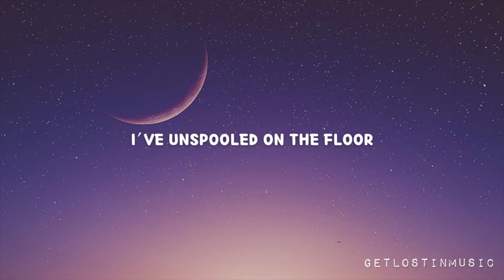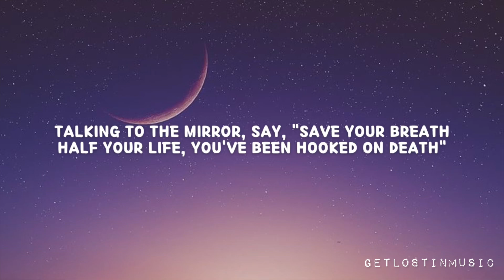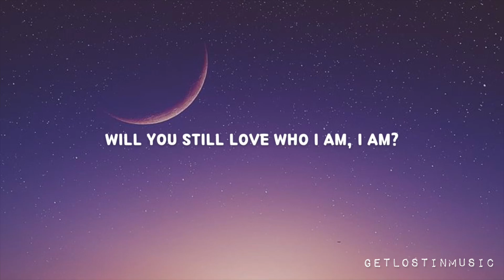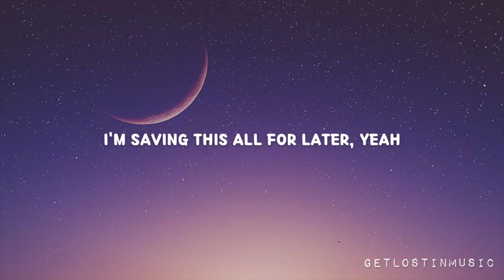Fall Out Boy - Heaven, Iowa (Lyrics)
©️2023

Lyrics:

[Verse 1]
6 a.m., Mulholland Drive
Moonlight Sonata and I
First movement, you and I
And a screw-top bottle of wine
I′ve unspooled on the floor
I feel so "A Star Is Born"
Kiss my cheek, baby, please
Would you read my eulogy?

[Refrain]
I will never ask you for anything
Except to dream sweet of me

[Pre-Chorus]
Tell me, when the party ends
Will you still love who I am, I am?

[Chorus]
Scar-crossed lovers forever
I'm checking myself out forever
I′m saving this all for later
Scar-crossed lovers forever
Here we are, untouched forever
I'm saving this all for later, oh

[Verse 2]
They don't know how much they′ll miss
At least until you′re gone like this
Talking to the mirror, say, "Save your breath
Half your life, you've been hooked on death"
Twice the dreams, but half the love
Be careful what you bottle up
The chemistry is a mess, it seems
But me, I′m still a sunbeam

[Chorus]
Scar-crossed lovers forever

[Bridge]
I closed my eyes inside of your darkness
And found your glow
Shake things up, shake things up, shake things up
Shake things up and see what comes down
Down, down, down, down, down, down, down

[Chorus]
Scar-crossed lovers forever
Scar-crossed lovers forever
Scar-crossed lovers forever
Scar-crossed lovers forever
I'm saving this all for later, yeah

[Outro]
6 a.m., Mulholland Drive